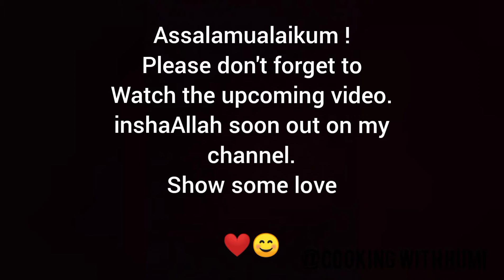New video coming up